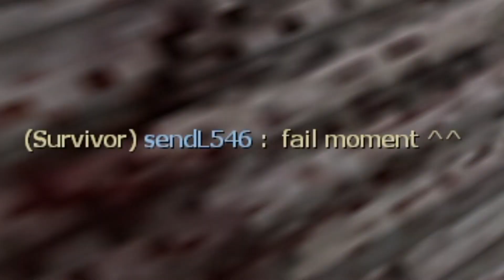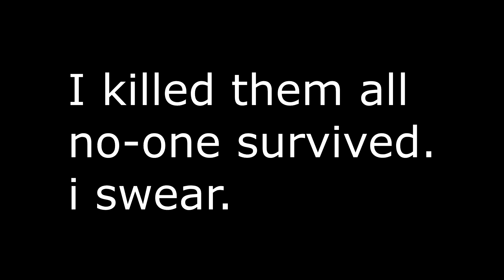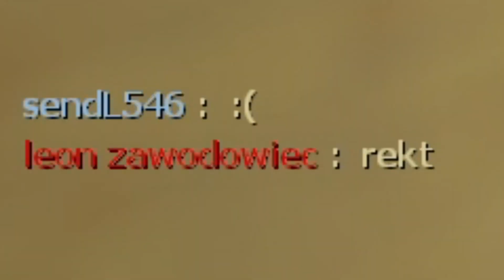Left 4 Dead 2 VERSUS: Adventures with rh4xor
this is random. well i hope u like it lol.

Another adventure in the versus world of left4dead2
funny moments/fails/wins/trolls. all of them.
enjoy the video took me some time to make lol.

➤ Feel free to donate (paypall) so i can buy a better PC for better video quality and gaming! ♥

Songs/clips Used in the video 🎵 👇🏼👇🏼👇🏼 📺

➤ 100.000 FACE REVEAL (MAYBE)

PEACE